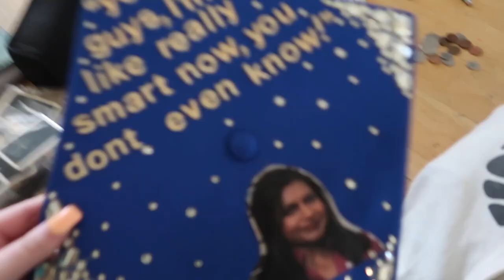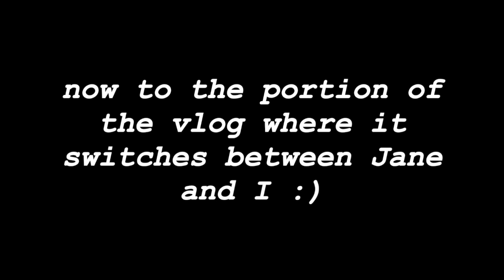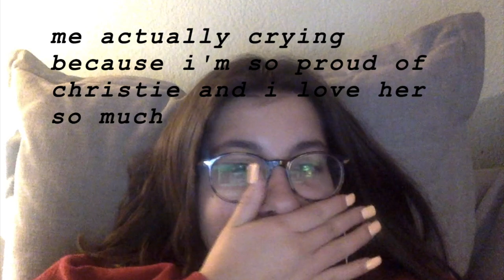I GRADUATED HIGH SCHOOL??!!!!! wut!!!!!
thank u to my friends & family for making this day so special! and a huge thank u to christie :) wouldnt have wanted to graduate with anyone else! and thanks to all of u for watching!!!